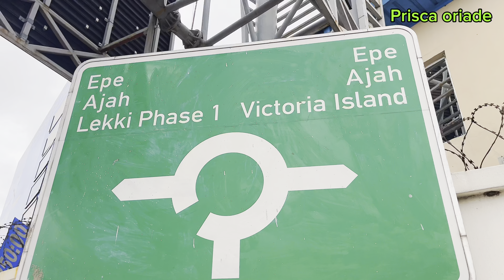Lekki Lagos Nigeria ,The real street of lekki phase 1 (Raw and Unfiltered 4k walking tour )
In this video I will be touring Lekki phase 1 an affluent neighborhood in Lagos Nigeria